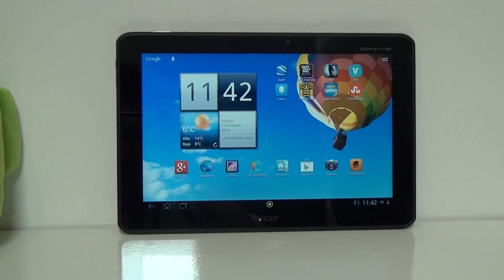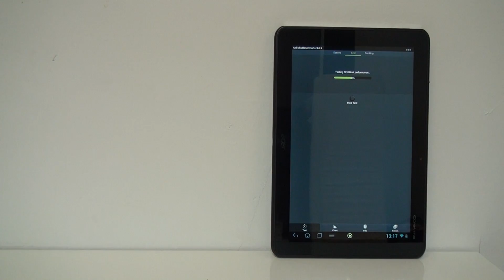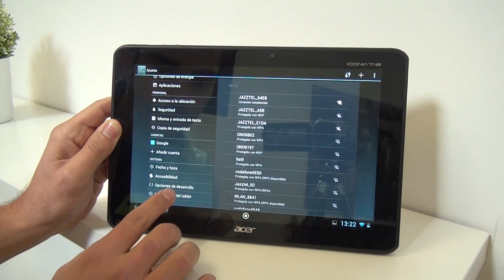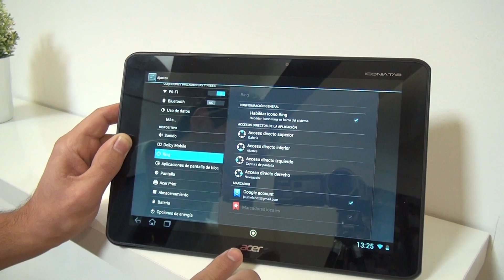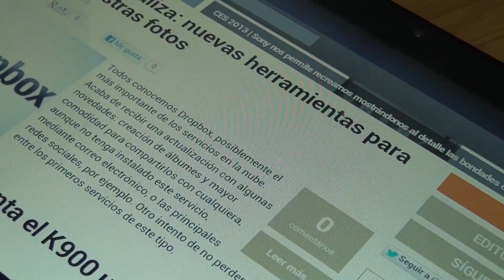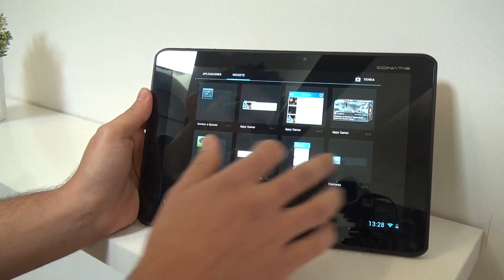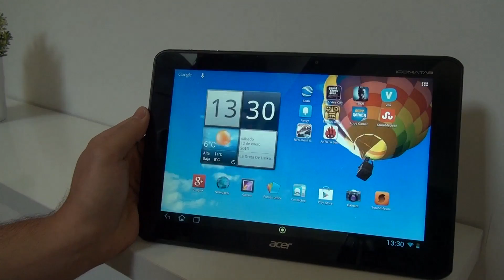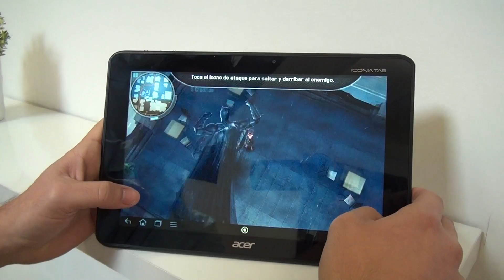Videoreview Acer Iconia Tab A510 [HD][ESPAÑOL]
Videoreview de la Acer Iconia Tab A510 por parte del equipo de